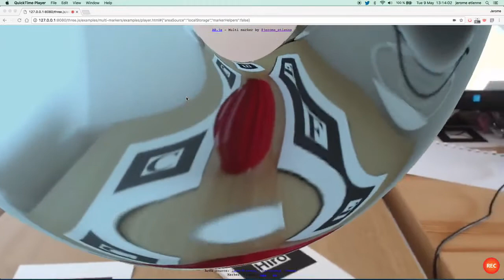Still Life in AR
Very still life (bowl of fruit) with AR.js